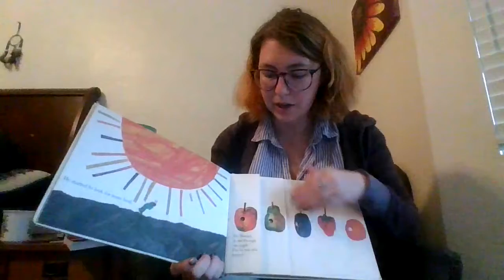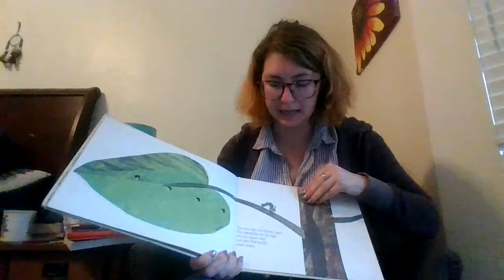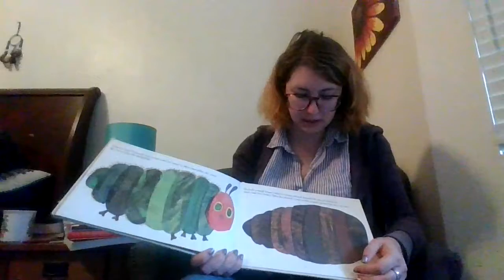Day 3 The Very Hungry Caterpiller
Here is a story read by 3rd Grade Teacher Ms. Kasinger. We hope you enjoy!